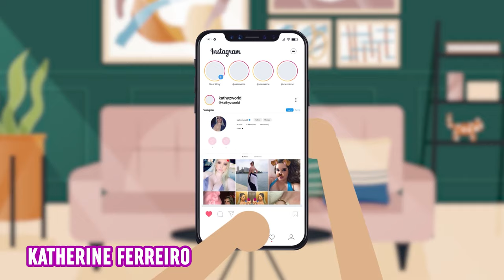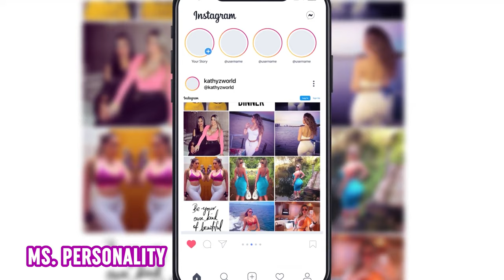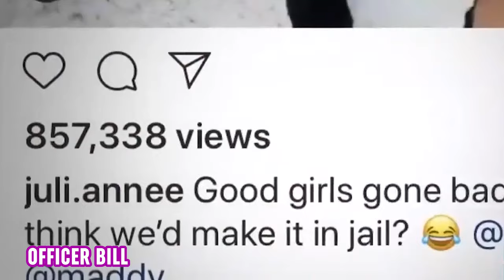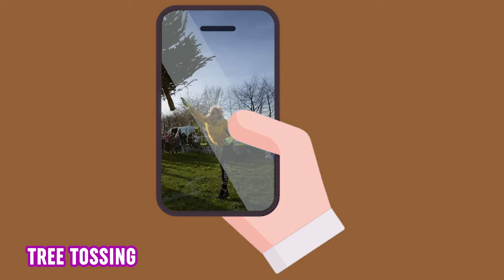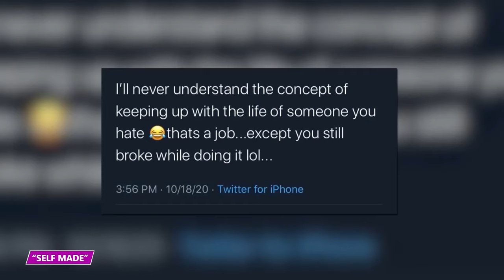She Ran From the Police When They Tried Pulling Her Over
Watch this video to learn about the dumb decisions people made!

6 - State Rep Thinks He’s Above the Law
Bodycam videos caught Oklahoma state representative Dean Davis in handcuffs, screaming at police that they couldn’t arrest him because he was a politician. Davis might have thought he was above the law, but officers disagreed.

5 - Influencer Driving Under the Influence
Miami police arrested self-proclaimed ‘Cuban Kim Kardashian’, Katherine Ferreiro, for driving under the influence after she blew past a stop sign. Ferreiro’s breathalyzer test revealed her blood alcohol level was over twice the legal limit.

4 - Cop Escorts Models in Lingerie
The Miami Beach Police Department suspended police officer William Beeker after he appeared in an inappropriate video featuring women in lingerie. The video went viral on Instagram and featured Beeker escorting three handcuffed women in their underoos to the front doors of the department’s headquarters.

3 - Idiot Threatened to blow up Newcastle Airport for YouTube
YouTube prankster Garard Ndela was filmed threatening to blow up Britain’s Newcastle Airport. The 19-year-old entered the terminal building, walked past the check-in desks, and announced that he was armed with an explosive device. He attempted to convince people that he was an Islamist terrorist by saying words in Arabic.

2 - IG Model Kicks Her Dog on Camera
Surveillance video showed Instagram model Keevonna Wilson violently kicking her dog in an elevator. Wilson’s shih tzu, Chastity, suffered multiple bruises on her stomach. Miami-Dade Animal Services removed the animal from Wilson’s care and put it up for adoption.

1 - Woman Loses Her Disability Case After She Was Seen Throwing a Tree
Kamila Grabska sued an insurance agency over seemingly ‘debilitating’ injuries she sustained in a car accident. Less than a year later, cameras caught her participating in a Christmas tree-throwing competition.